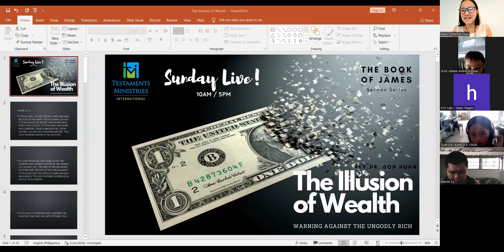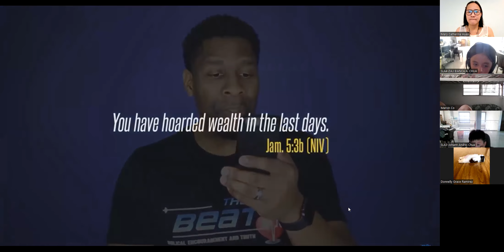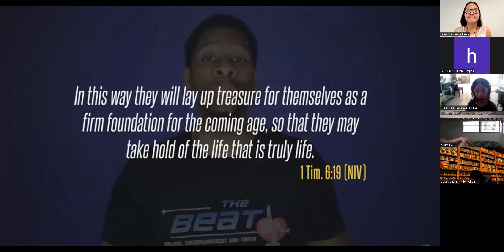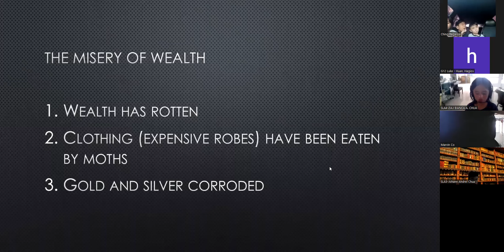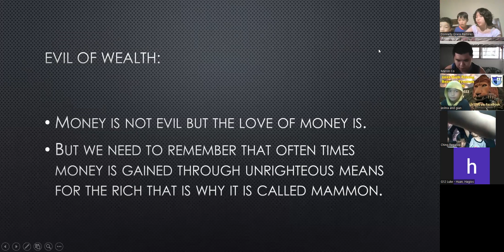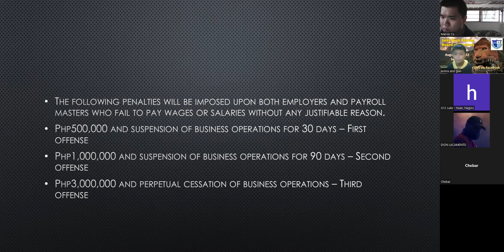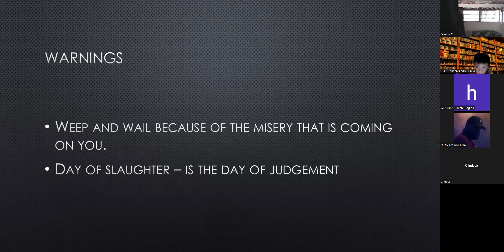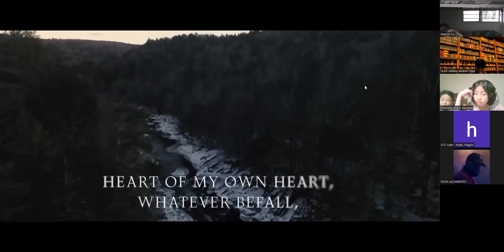The Illusion of Wealth James 5:1-6